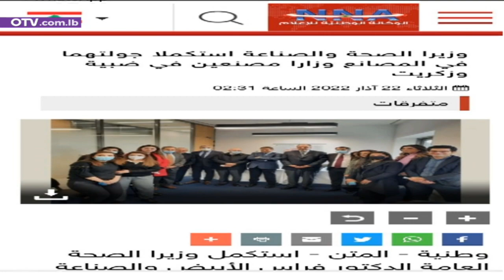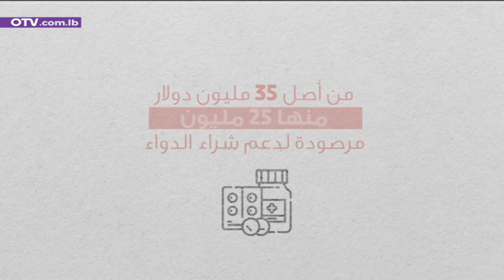دردشة خاصة مع وزير الصحة: فماذا كشف من معطيات؟